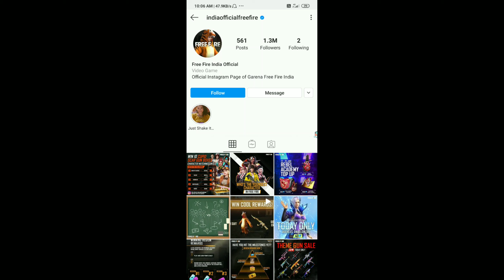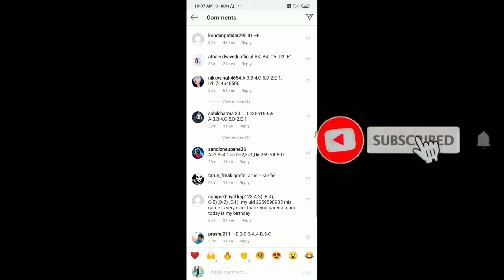কিভাবে ফ্রী-তে Cupid Scar Box পাবে ।। How to get Cupid Scar Box ।। Latest Trick ।। Garena Free Fire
Device Usedmi :
Mi Note 7 Pro
Realme XT